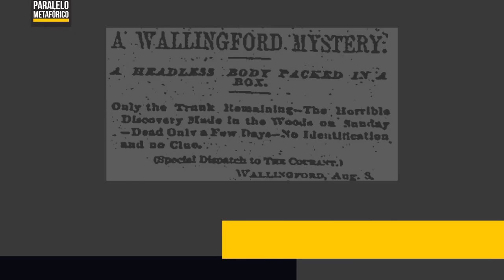Wallingford, A Caixa